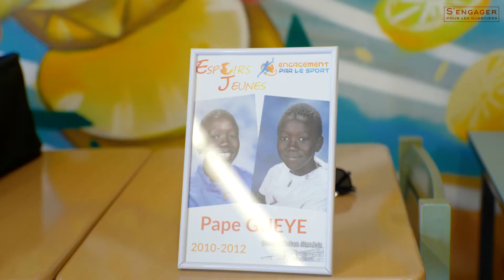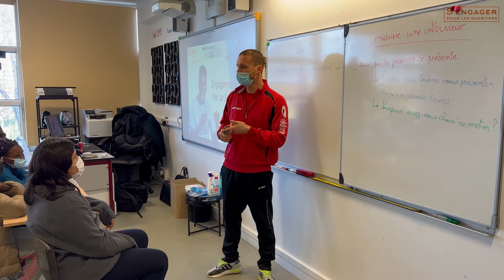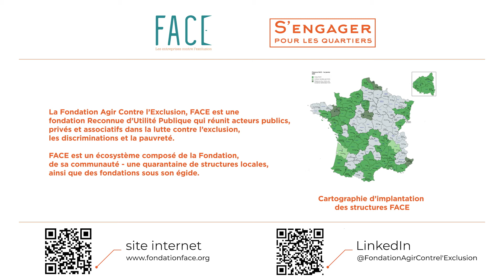CSPQ 2022 - "Engagement par le sport" - Espoirs Jeunes (Seine-Saint-Denis)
Créée en 2010 par un groupe d’étudiants, la structure a pour but d’accompagner les élèves de Seine-Saint-Denis dans des domaines variés : formation, éducation, loisirs et sport, solidarité et humanitaire. Le projet “Engagement par le sport” est né à l’initiative des jeunes qui expriment l’envie et le besoin de s’informer et de se former sur les métiers liés au sport. L'objectif est ainsi de former des élèves de milieux défavorisés à des métiers de la communication et de l’information en s’appuyant sur les valeurs du football.